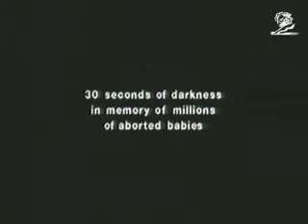Teodora Couples for Christ - "Twinkle" TV PSA 30's (1999)